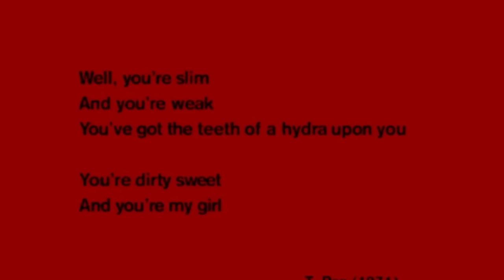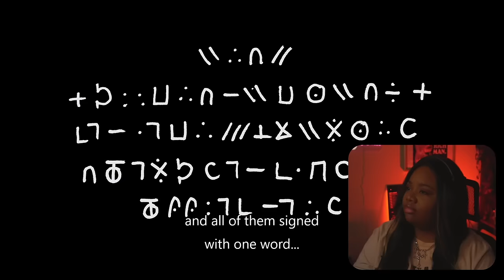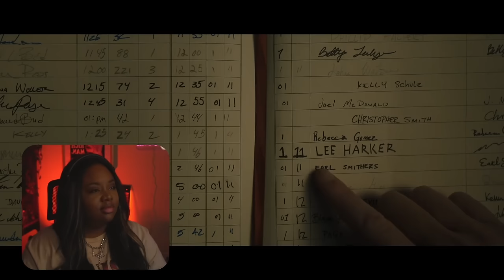LONGLEGS is actually my worst nightmare ... | COMMENTARY/REACTION